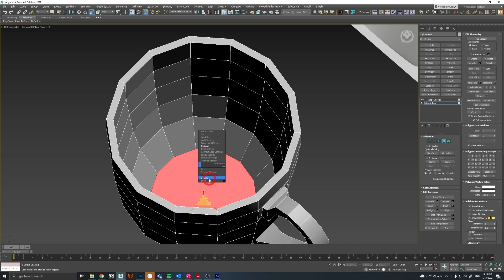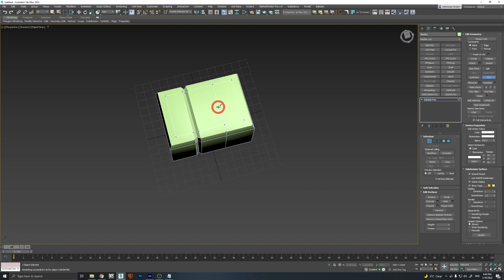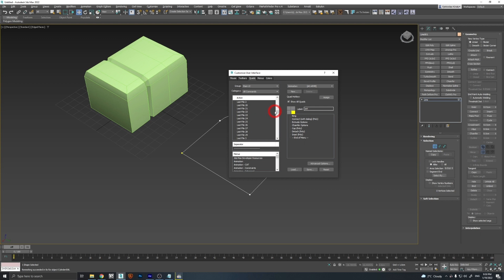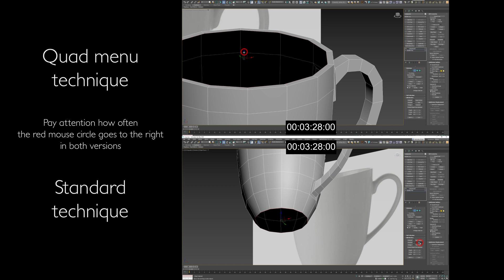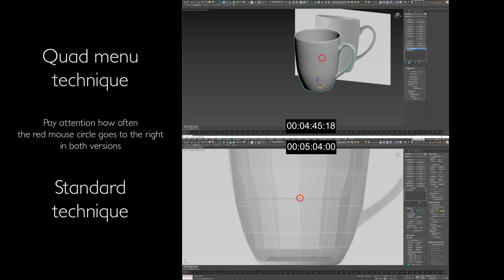Quad Menus: Boost Your 3D Modeling Speed To The Next Level! | 3ds Max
Learn how using Quad menus in 3ds Max can save you hours of work when modeling!